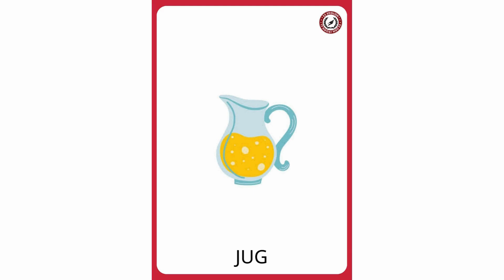G1.WEEK 16 - ACADEMY